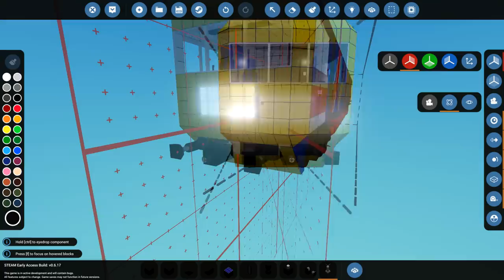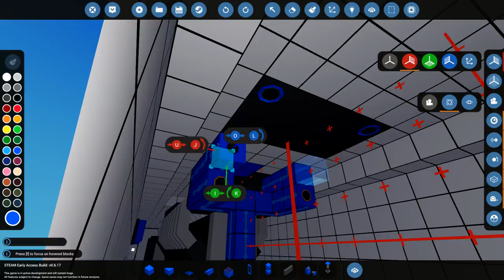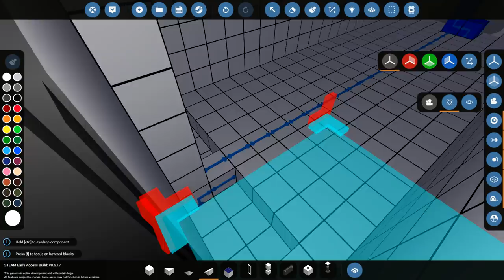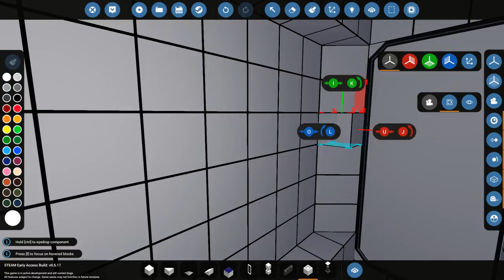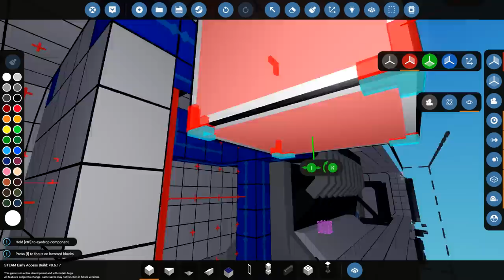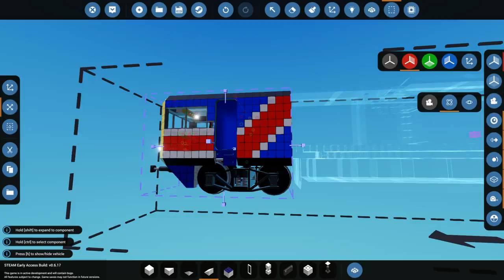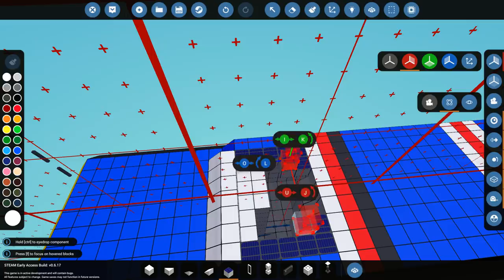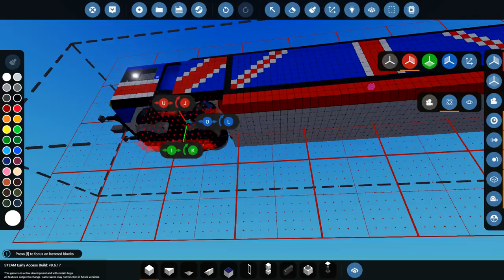Union Jack Locomotive! - Stormworks: Build and Rescue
Welp, I think its time to go back to the Union Jack Locomotive and give it a little bit of a make over. I wanted to be able to walk from the back of it to the front... So thats what I worked on today. As always, I hope you guys enjoy the video!